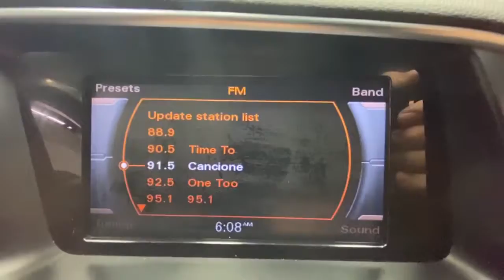2015 Audi Q5 Rochester, Victor, Pittsford, Webster, Spencerport, NY VT39999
Black Used 2015 Audi Q5 available in Rochester, New York at Auction Direct USA Rochester. Servicing the Victor, Pittsford, Webster, Spencerport, NY area.
2015 Audi Q5 2.0T Premium - Stock#: VT39999 - VIN#: WA1CFAFP5FA037032

AWD, Navigation/GPS, Moonroof/Sunroof, Bluetooth, Leather Interior, Heated Seats, Dual Power Seats, Power Liftgate, Turn Signal Indicator Mirrors, Remote Keyless Entry, Steering Wheel Mounted Audio Controls, Satellite Radio Capable, and Alloy Wheels!!